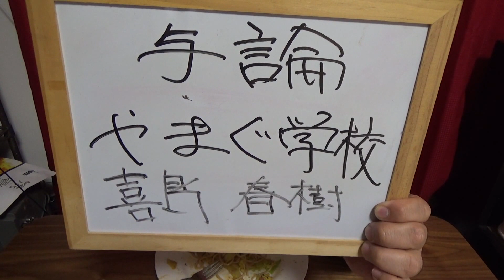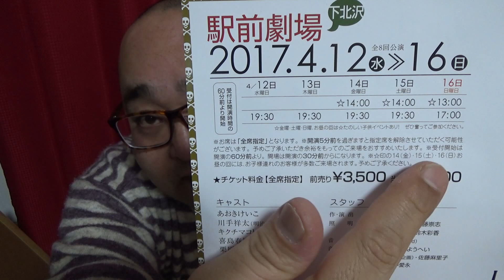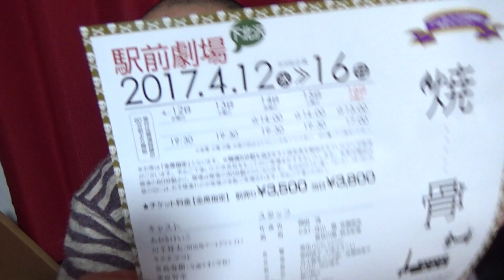大盛りキャベツの辛いスパゲッティー 家